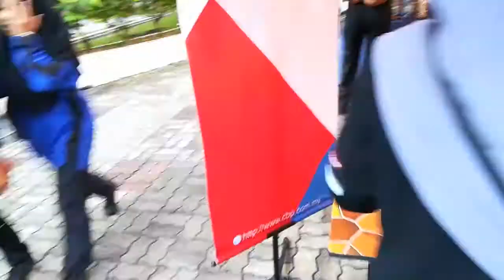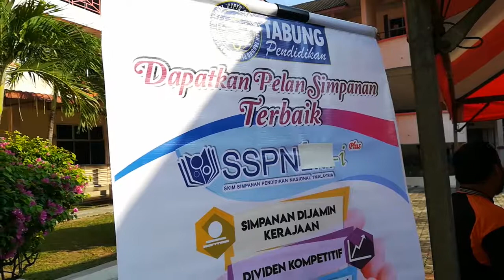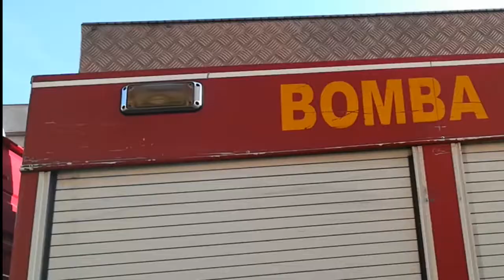Hari Keusahawanan Hari Koperasi SMKMB 2019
Hari Keusahawanan Hari Koperasi SMK Machang Bubuk 2019